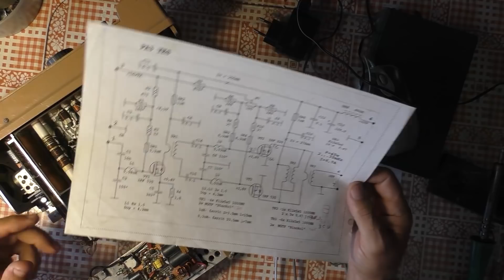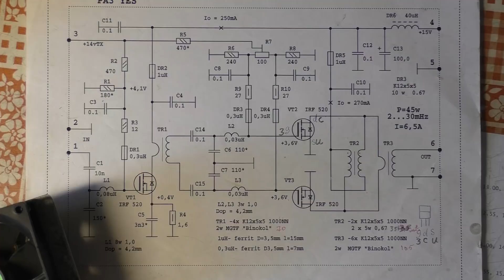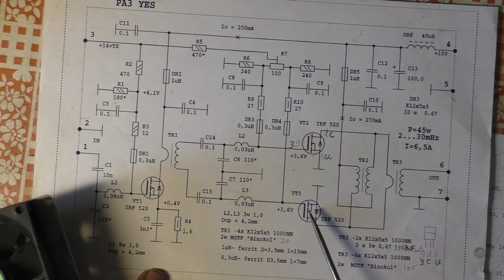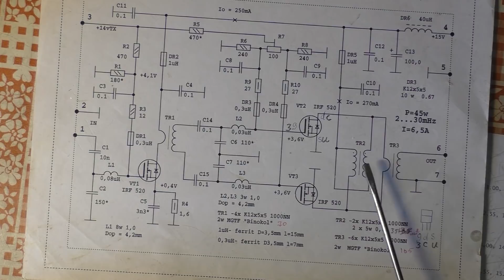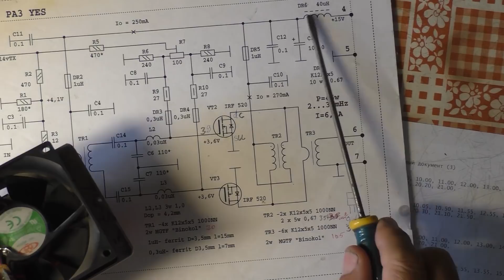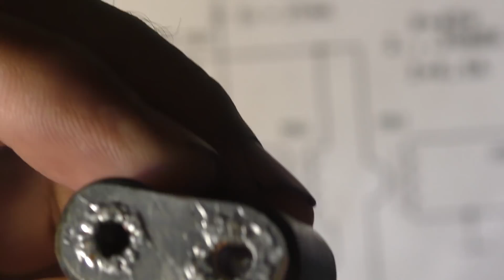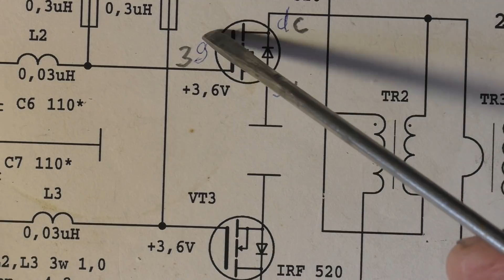Усилитель трансивера Mini Yes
Усилитель мощности на полевых транзисторах для трансивера с автономным питанием